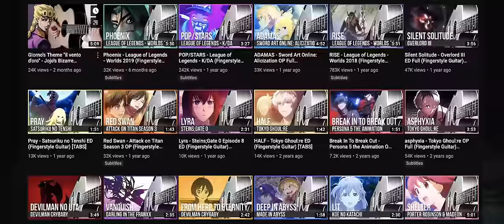Deja Vu played on Acoustic Guitar (ft. @RobertChen ) Initial D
Our Fingerstyle Guitar Cover of Deja Vu from Initial D!

🎸 MY GEAR

🎥 CAMERAMAN: @JulianoCroese